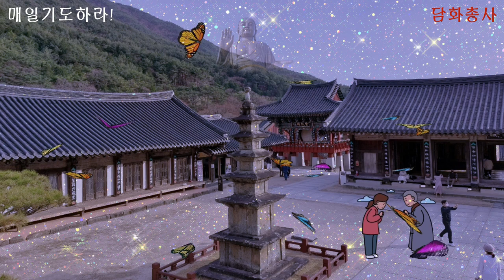향수해례香水海禮 염불 상진스님